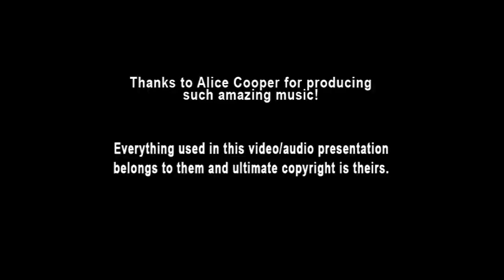Alice Cooper - 02 Lock Me Up (Ai Instrumental)